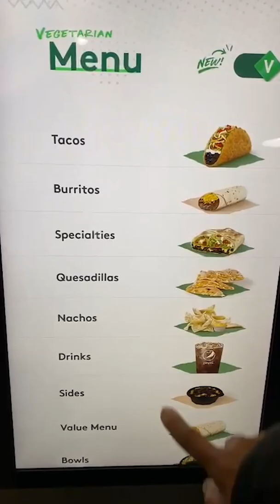A Woman's Dream